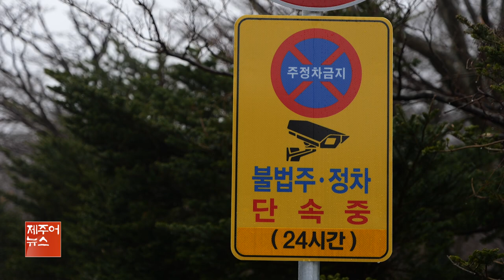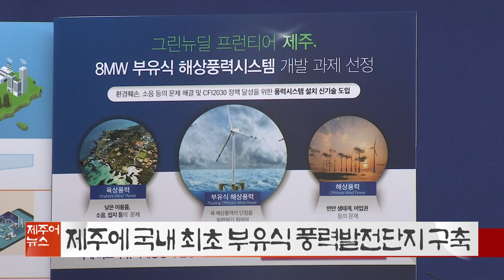KCTV 제주어뉴스 골암시민 들엄시민 210327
제주어뉴스
제주방송
제주어
뉴스
골암시민
들엄시민